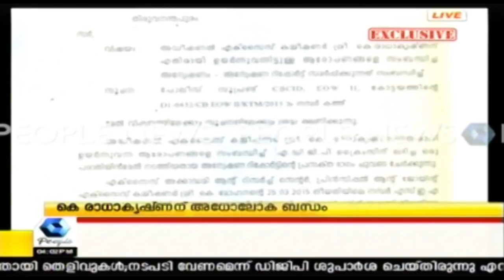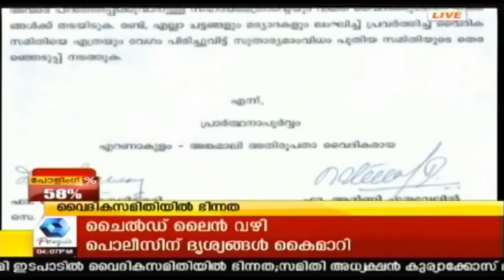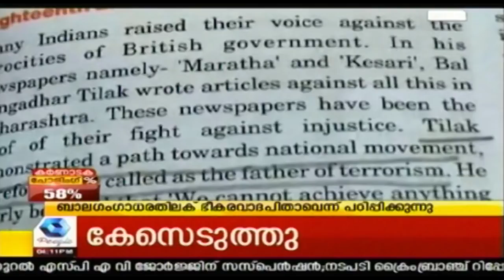പ്രധാനമന്ത്രിയുടെ നേപ്പാൾ സന്ദർശനത്തിന് പിന്നിൽ ഗൂഡലക്ഷ്യമുണ്ടെന്നു കോൺഗ്രസ് നേതൃത്വം| 12th May 2018